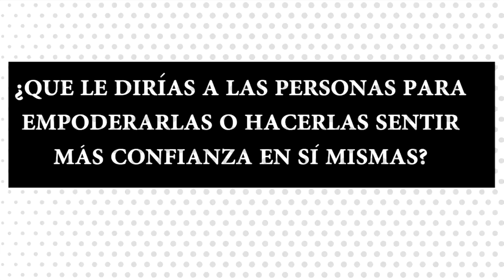Más bella y punto. ¿Qué define tu belleza?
Le  preguntamos a personas como tú ¿Cómo definen su belleza? ¿Cómo inspiran a los demás? ¡Descubre sus respuestas!